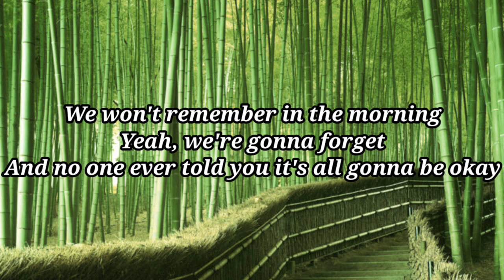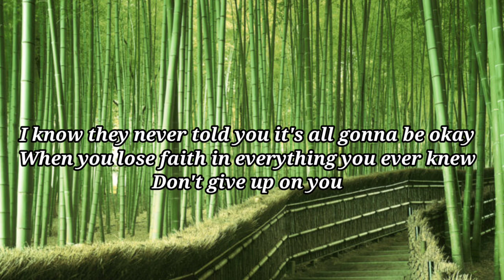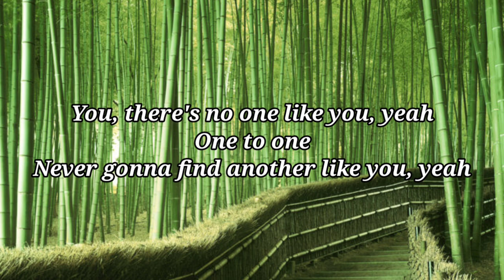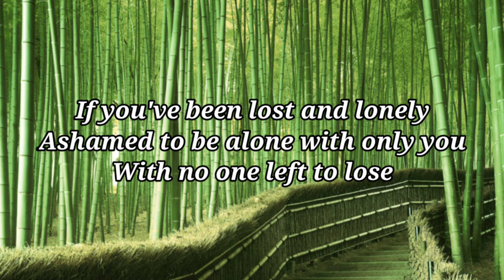Gonna Be Okay Song by Brent Morgan